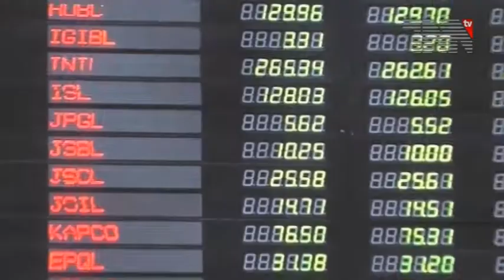Asma Jahangir's funeral to be held in Lahore today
لاہور،معروف قانون دان عاصمہ جہانگیر کی میت سرد خانے سے گھر منتقل

معروف قانون دان عاصمہ جہانگیر کی میت سرد خانے سے گھر پہنچادی گئی۔ نماز جنازہ بعد نماز ظہر قذافی اسٹیڈیم لاہورمیں ادا کی جائے گی۔

وزیر اعلیٰ سندھ سید مراد علی شاہ کے بعدسابق وزیر اطلاعات سینیٹر پرویز رشید اور چیئرمین سینیٹ رضا ربانی نے بھی مطالبہ کیا ہے کہ عاصمہ جہانگیر کی تدفین سرکاری اعزاز کے ساتھ کی جائے،ان کے علاوہ سپریم کورٹ بار کے 3سابق صدور علی احمد کرد، بیرسٹر علی ظفر اور کامران مرتضیٰ بھی اسی مطالبے کے حامی ہیں۔

ممتاز قانون دان عاصمہ جہانگیر کی نمازِ جنازہ جماعت اسلامی کے بانی امیر مولانا ابو الاعلیٰ مودودی کے صاحبزادے سید حیدر فاروق مودودی آج دوپہرتین بجے قذافی اسٹیڈیم میں پڑھائیں گے۔

عاصمہ جہانگیر کے خاندانی ذرائع کا کہنا ہے کہ عاصمہ جہانگیر کی صاحبزادی سلیمہ آج بیرون ملک سے واپس پاکستان پہنچ رہی ہیں، عاصمہ جہانگیر کی تدفین ان کے فارم ہاؤس بیدیاں روڈ پر کی جائے گی۔